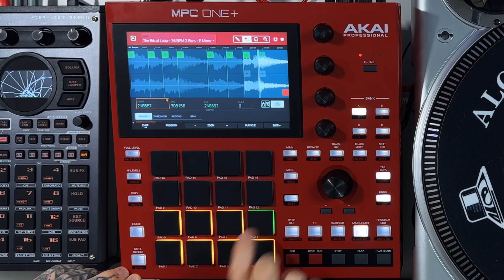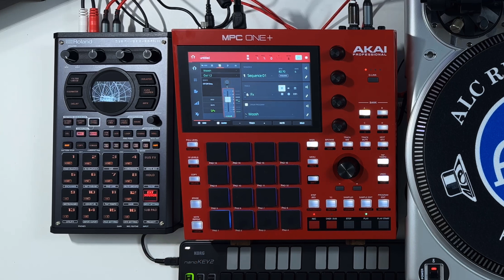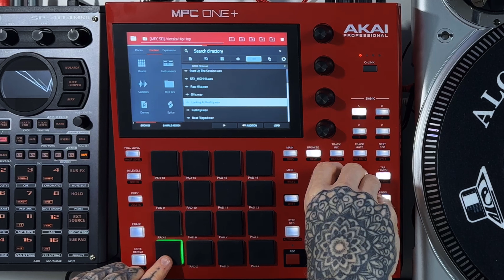NervousCook$ - RAW Beats #46 - Making A Boom Bap Beat With The MPC One +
In todays episode I cook up a little boom bap type beat, quick and dirty on the MPC One +. Enjoy

You can listen to my music here on youtube or via the following streaming platforms...

I'm also pretty much every other platform, iTunes, Apple Music, TikTok, Instagram etc. My Instagram profile is @nervousville where you can find my artwork as well